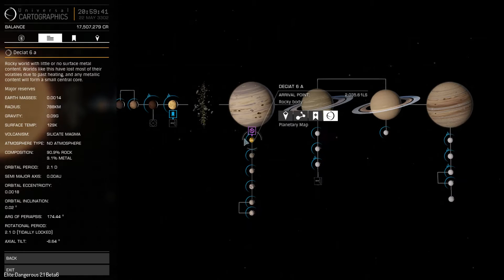The 1st Elite Dangerous Brocast - Podcast Livestream - Beta 2.1 testing new Engines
Welcome to the first Elite Dangerous, Brocast -Podcast! Hosted by myself and Shabooka. Guest appearance by Dr. Kaii discussing SEPP and the Elite Dangerous "Dangerous Games"

We then test out the new Advanced Thrusters Engines and get an imperial Courrier and Eagle up to speeds OVER 700 m/s !